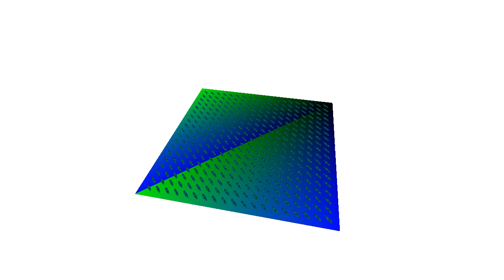GPU Based Creation of Texture-, Normal- and Occlusionmaps for Simplified Meshes - Floortile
Given a highly tesselated and textured mesh, this shader-based (Cg) raytracer automatically renders new detail textures, normal- and occlusion maps which can be used to render a simplified version of the mesh while preserving the high detail of the original.

The video shows the following stages:

Stage 1: Textured and shaded fine mesh
Stage 2: Fine mesh, wire frame
Stage 3: Coarse, reduced mesh, wire frame
Stage 4: Grid structure with sample ray
Stage 5: Coarse mesh, planar parameterization
Stage 6: Result of raycasting, new texture coordinates
Stage 7: Retextured coarse mesh
Stage 8: New normal map
Stage 9: Ambient occlusion, several iterations
Stage 10: Final result: Coarse mesh, retextured and shaded with normal and occlusion map